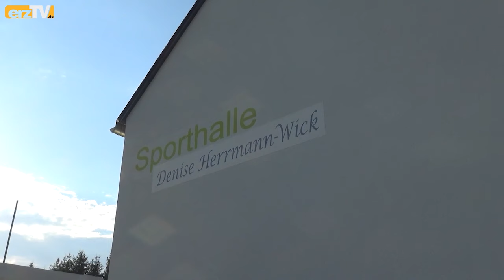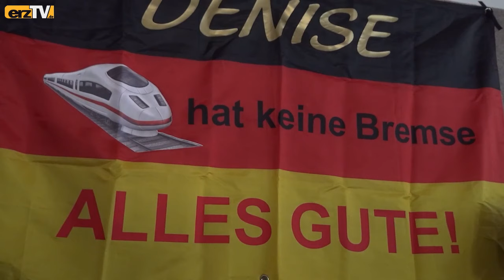Denise Herrmann-Wick geehrt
BOCKAU: "Give me one moment in time", schallt Whitney Houston aus den Lautsprechern – so kraftvoll, wie der Moment, den Denise Herrmann-Wick jetzt in Bockau erleben durfte. Und kein Song hätte wohl besser zu diesem Moment gepasst. Darin heißt es: "An jedem Tag, mein Leben lang, geb ich mein Bestes, streng mich an. Ich bin nur eine, doch nicht allein, die Zukunft soll noch besser sein."